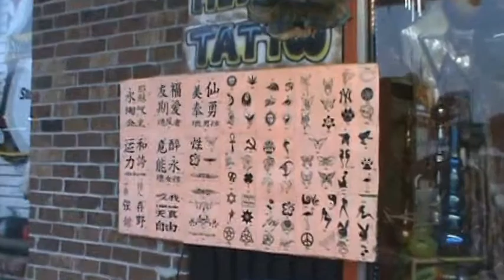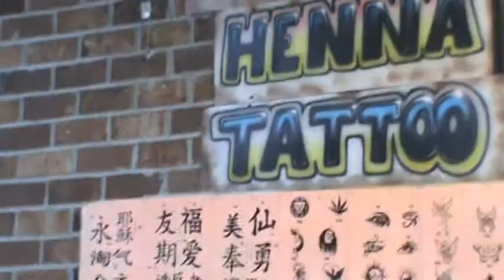Deja Vu Interveiws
Garden City, South Carolina